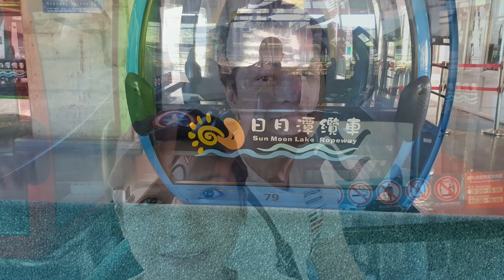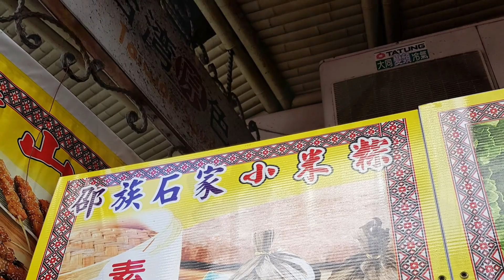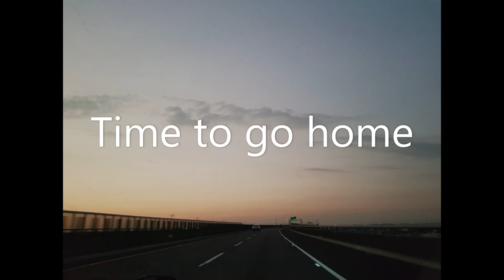Things to do at SUN MOON LAKE | 日月潭 | Yidashao Wharf | Sun Moon Lake National Scenic Area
Sun Moon Lake is a beautiful alpine lake located in the middle of Taiwan.  It is the only natural big lake in Taiwan. The southern part of Lalu Island is shaped like a new moon, and the northern part is shaped like a sun. According to legend, an ancestor of the Thao tribe was chasing a white deer, and inadvertently discovered the beautiful Sun Moon Lake. Because there were a lot of fish and shrimp in the lake, the Thao people moved and settled here. In the beginning the Thao people lived in the areas surrounding Sun Moon Lake. - google

Things to do at Sun Moon Lake.
1. Ride in a ropeway cable car to watch beautiful views of the mountains and water.
2. Biking around the lake on the Xiangshan Bike Trail. You can your own or rent there.
3. You can buy a one-day unlimited boat ride tour and visit Sun Moon Lake's most historic temples.